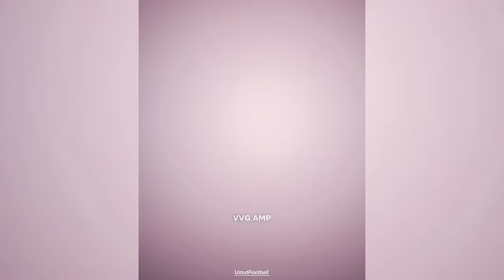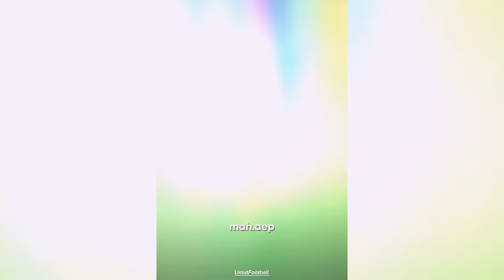Best Football Edits | Tik Tok & Reels | SKILLS,FAILS,GOALS (#401)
Greetings, I am editing football videos for you on my youtube channel of Umut Football.
In my videos I show you the best goals scored and the best skills.
I mostly edit ronaldo messi haaland and mbappe.
I spend a lot of effort in my videos, it takes a lot of time to edit the videos, I would be very happy if you subscribe to my channel and like my videos in return for my effort.
With Love,Umut Football. 🥰

0:00 İntro
0:06 Football Edits

FOOTBALL TIKTOK COMPILATION - GOALS, SKILLS, FAILS (#401)

TAGS 👇

football compilation tiktok,football edits fails goals and skills,instagram football edits,soccer edits,football instagram reels,football reels edit
soccer tiktok compilation, football reels compilation, football tik tok, Soccer tiktok
football reels, football tik tok, trending football reels, Football reels compilation
football reels compilation, football tiktok, football tik tok, Trending football reels